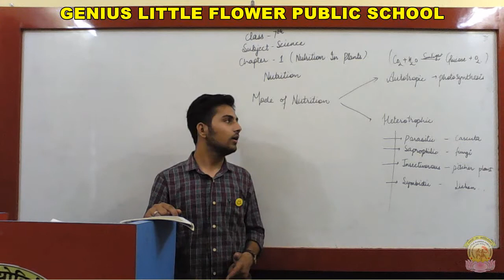7th | Science | Ch-1 | {by Mr. Rupesh Chilana}